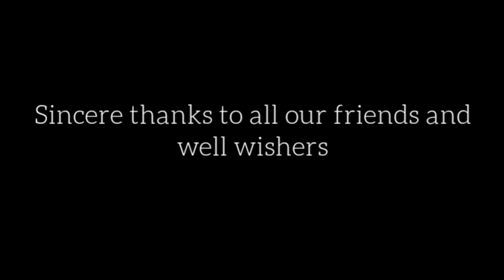Jalam - A Short film - Think before you waste water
This is a short film about how people waste water and the importance of water. There are many people suffering without the water around the world. Lets save water and protect the future generation.